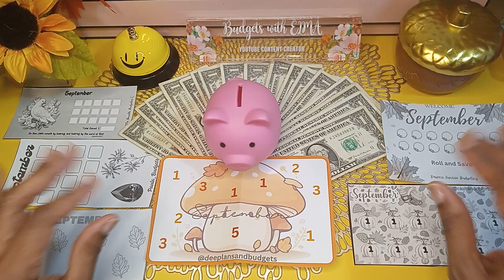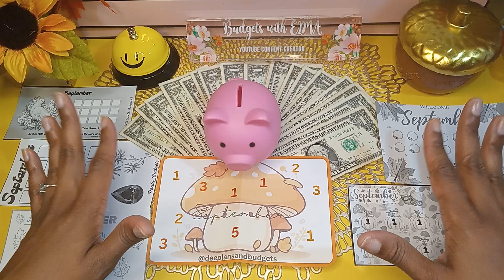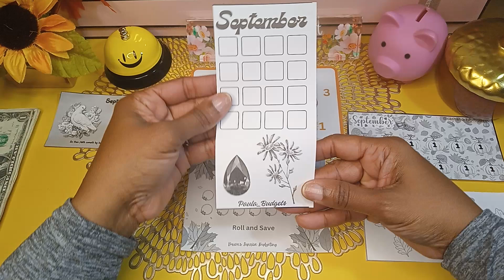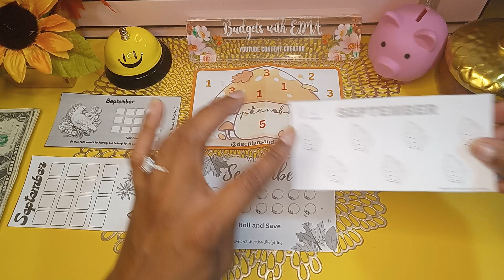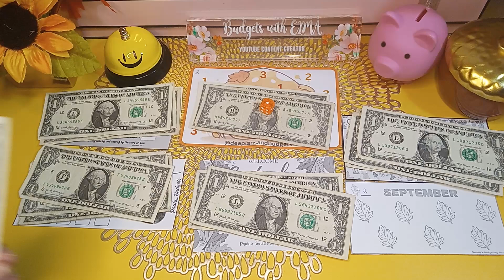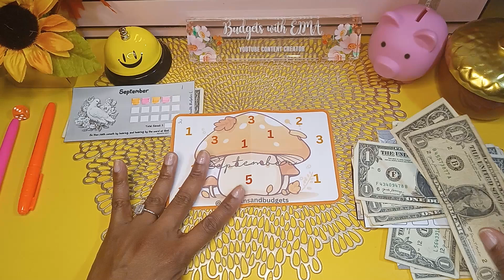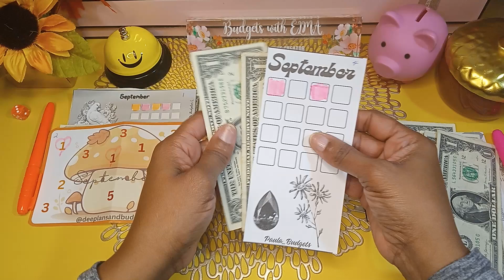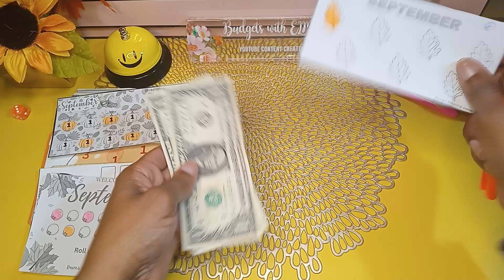1st Monday Mini of September💸🎲 | How To Save On A Low Income | Budget Friendly Savings Challenges💲20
🍂What better way to SAVE than to use these "SEPTEMBER Theme Saving Challenges" by the following: @deeplansandbudgets @mandysbudgetingjourney

🍂If you already part of their channel watch some of their videos and their playlist and show them some LOVE and SUPPORT❗